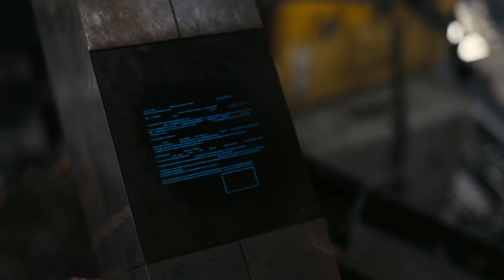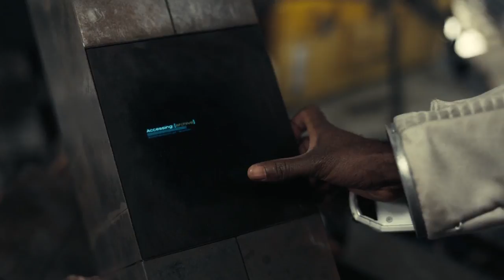Interstellar - Dr. Mann Best Scene (HD)